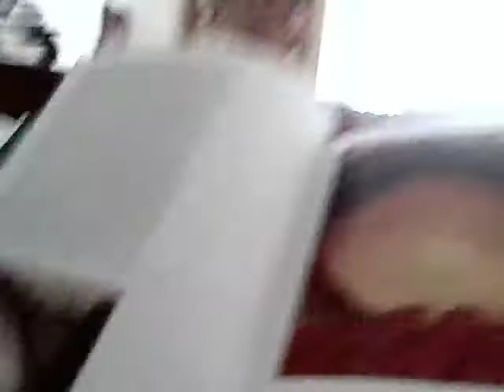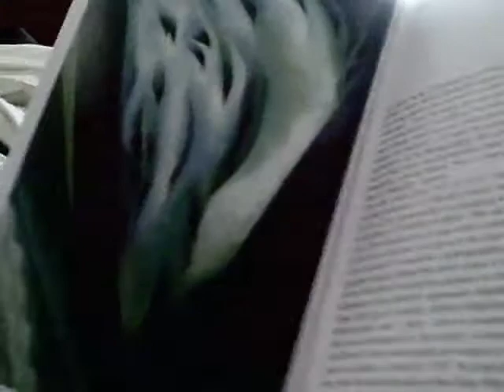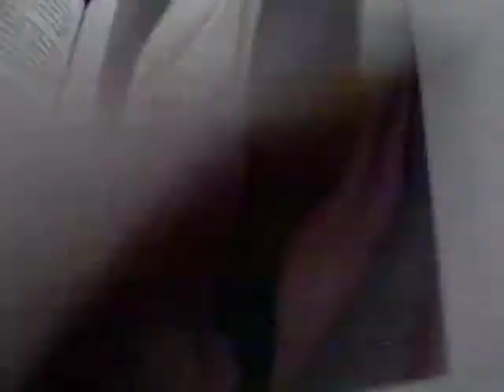Spirit Of Art, Medium: Child, Part I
A Mother gains powerful insight into her 2 yr old's imagination and reflection of his world, when she asks him to describe what he sees in the paintings of Georgia O'Keeffe.

The boy recognizes O'Keeffe as his Mother's lover, whom he affectionately refers to as 'Pockets' (aka Paradox). He identifies rockets, candle flames, mountains, his Father in a watercolored female figure, and calls her painting (Series I, No 8) 'a dream'.

It is truly remarkable to witness the interface of the artist's spiritual attainment/expression in relationship to this child's association of world & image.